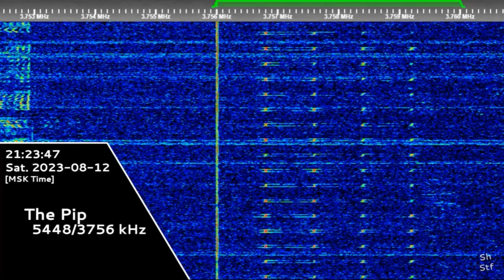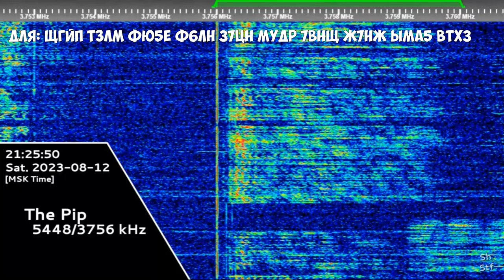The Pip | 12th August 2023 | "Dlya" Voice Message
"The Pip" is a Russian military station that broadcasts on 5448 kHz at daytime and 3756 kHz at nighttime.

⚠ Correction:
Для: ЩГЙП ТЗЛМ ФЮ5Е Ф61Н 37ЦН МУДР 7ВНЩ Ж7НЖ ЫМА5 ВТХ3

Time: 1823z
Transcript:
Для: ЩГЙП ТЗЛМ ФЫ5Е Ф61Н 37ЦН МУДР 7ВНЩ Ж7НЖ ЫМА5 ВТХ3
Dlya: ShchGJP TZLM FY5Ye F61N 37TsN MUDR 7VNShch Zh7NZh YMA5 WTH3
Hope you will enjoy! 😉